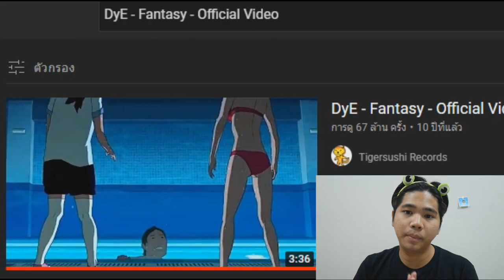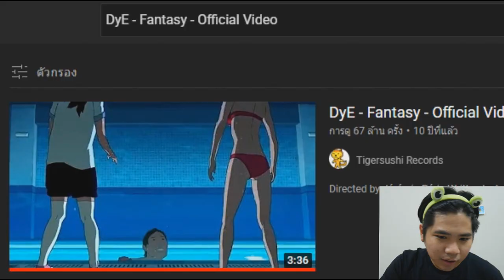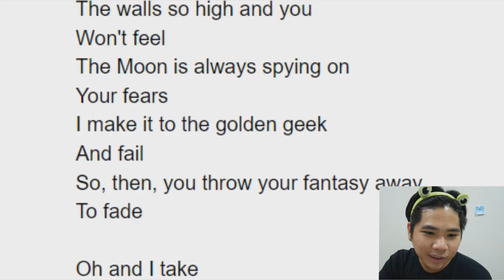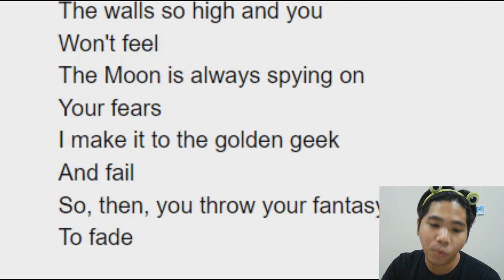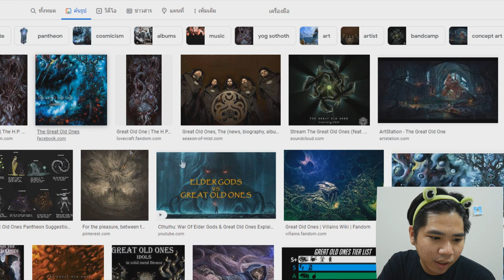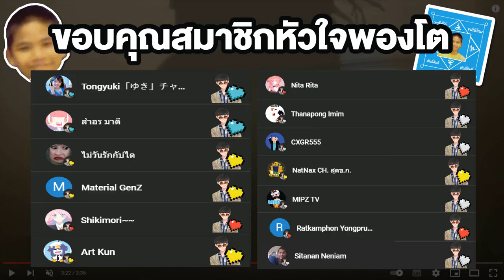MV เพลงหลอนที่ซ่อนความลับนาน 10 ปี !! | สยองกลางสัปดาห์ Ep.6